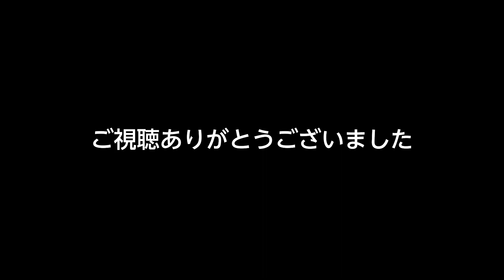怪優 汐路章 「仮面の忍者赤影」「蒲田行進曲」鶴田浩二 加藤泰 「仁義なき戦い」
汐路章(1928ー1994)
戦前戦後の映画界で異色な怪人ぶりで、様々な役を演じた怪俳優であった。